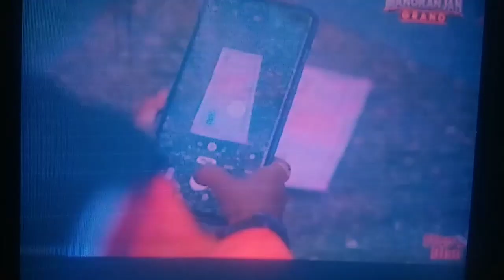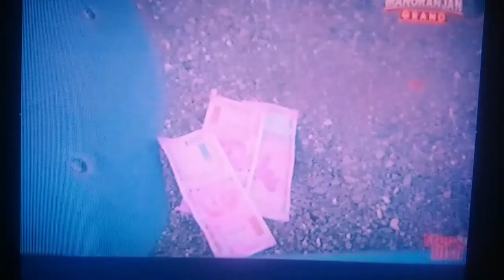chotu dada comedy show 🤣video 🔥 clip in my phone